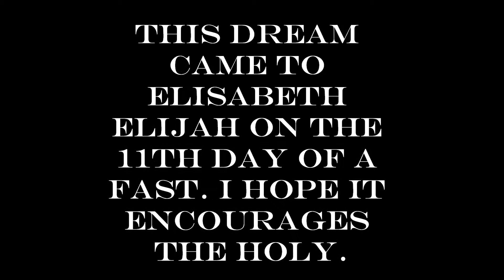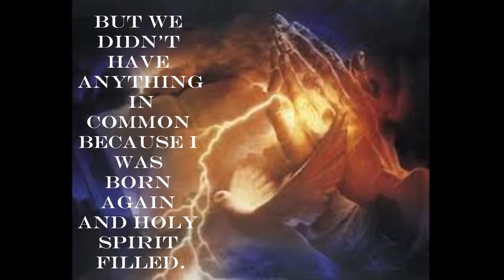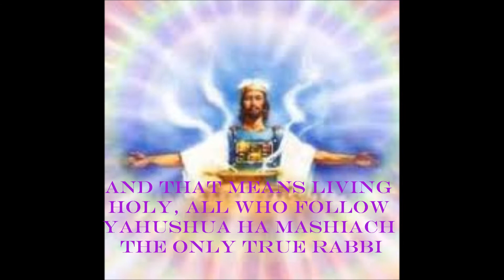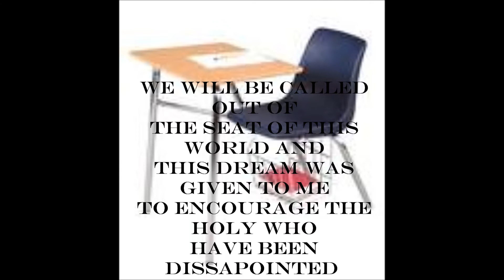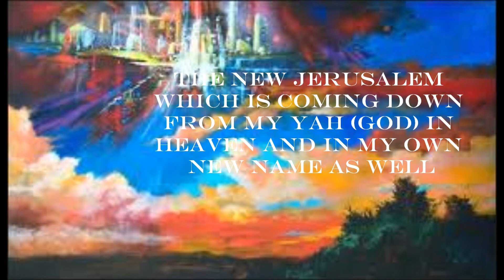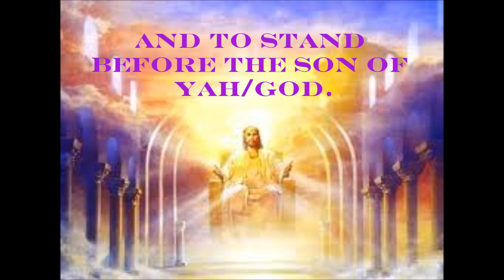may 21 counterfeit rapture LIE!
PRAY YOU WILL BE TEACHERS PET TO ESCAPE THE
TEST OF THE GREAT TRIBULATION TO COME

A Dream Elisabeth had on 11.12.07

This dream came on the 11th day of a fast, I hope it encourages the Holy. Feel free to copy and share with others. Discernment: The test is actually the Great Tribulation. The seats/desks rerpresent the world. Shirley is of the world, following another master, she will be in the Great Tribulation. She will not be spared when the hour of testing comes. I, Elisabeth, represent all those, who love, obey, and serve YAHUSHUA, serve and obey HIM, and that means living Holy, all who follow the YAHUSHUA HA MASHIACH the only true Rabbi and the greatest Teacher. There's no stress worrying about facing the test of the great tribulation, for the Bride of YAHUSHUA, because the Bride follows HIM wherever HE goes, and we will follow HIM to Heaven. We will be called out of the seat of this world and this dream was given to me to encourage the Holy who have been disappointed when others like Shelby Corbitt and Choo Thomas, Kenneth Copeland among others give dates for the rapture and it does not come to pass. Satan wants us to lose the blessed hope that YAHUSHUA will come again, this is why the scriptures say how few will still have faith. Watch, and wait we are commanded in the scriptures. YAHUSHUA will come for HIS Bride and the Guests who will be at the marriage supper of the lamb. Remember the audble word of YAHUVEH given to me many years ago that are posted. " First one rapture (first fruit rapture of 144,000 as in Rev. 14) and another for those that I love." ( Rev.7 Bride taken up with the 2 witnesses when they are resurrected at mid tribulation along with the dead who were martryed at that time (the dead in Christ YAHUSHUA shall rise first) along with those who are alive and holy will be caught up to meet YAHUSHUA HA MASHIACH in the air. (and they which are alive will be caught up to meet YAHUSHUA HA MASHIACH in the air.) Please do not be discouraged and lose faith YAHUSHUA is coming again but it will be by no man or woman's calculated time, only YAHUVEH'S timing. There will be a cry that rings out, prepare yourself the bridegroom doth come, and I have been assured the Bride of YAHUSHUA will hear that cry ring out, Prepare yourself the Bridegroom doth come! The mystery is in the parable of the 10 virgins. (Rev. 3:10 -- Because you have kept MY Commandments to persevere, I will keep you safe in the time of trial which is coming for the whole world to put the people of the world to the test. I am coming soon. Hold firmly to what you already have and let no one take your victor's crown away from you. Anyone who proves victorious, I will make into a pillar in the sanctury of MY YAH (GOD) and it will stay there forever. The New Jerusalem which is coming down from MY GOD in Heaven and MY own new Name as well. Let anyone who can hear listen to what the SPIRIT is saying to the churches. (Please read all of Rev. 3:7-13.) ) Shirley has the spirit of Jezebel and she had psychic abilities but she was no prophet (Luke 21:36 - Therefore be watchful all the time, praying that you may be counted worthy to escape all these things that will happen, and to stand before the Son of YAH/GOD.")

WARNING!!! THE MAY 21 COUNTERFEIT RAPTURE IS A DECEPTION FROM SATAN. IF IT IS ANYTHING, IT IS THE FALSE BLUE BEAM RAPTURE SENT BY SATAN TO DECEIVE THE WORLD WITH ALIEN INVASIONS. FOR MORE INFORMATION CONCERNING THE FALSE BLUE BEAM RAPTURE AND TO SEE PROPHECIES AND TRUTHS.